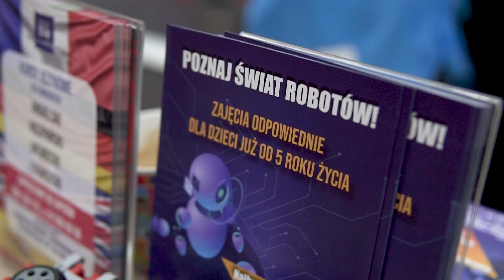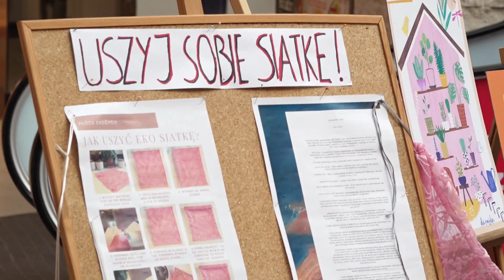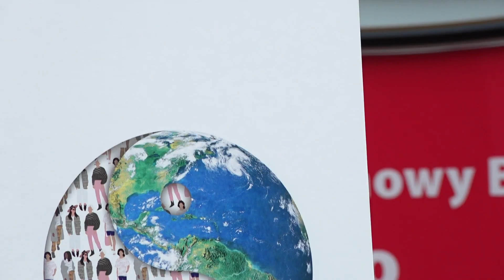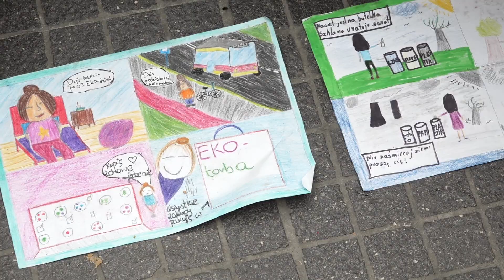Kilka pytań do... - EcoŻycie